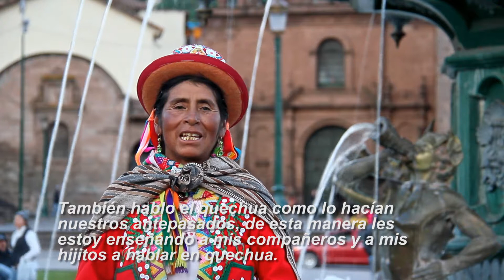Retodelaslenguas del Perú: Felicitas Muñoz Espinoza reta al conjunto Bandurria de Canchis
Felicitas Muñoz Espinoza aceptó el Retodelaslenguas y retó al conjunto Bandurria de Canchis. Acepta tú también el Retodelaslenguas e invita a tres personas a que en los próximos tres días graben un mensaje en uno de los 47 idiomas del Perú.
[Indicaciones]
1. Acepta el reto: di una frase en uno de los 47 idiomas del Perú.
2. Reta a 3 personas para que en los próximos 3 días cumplan con el reto.
3. Cuelga tu video en youtube, facebook o twitter y postealo con el mensaje Retodelaslenguas.